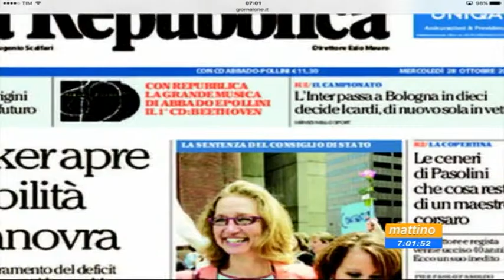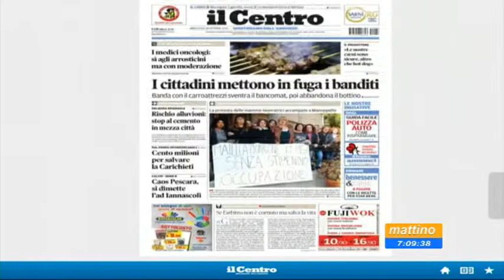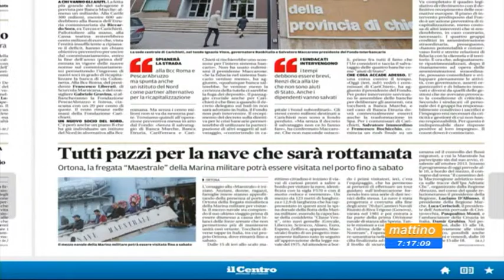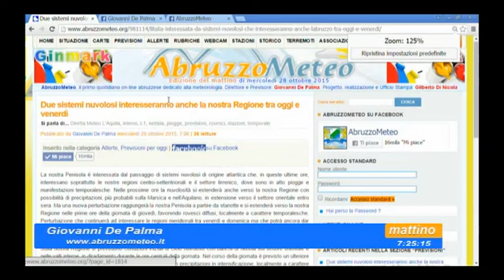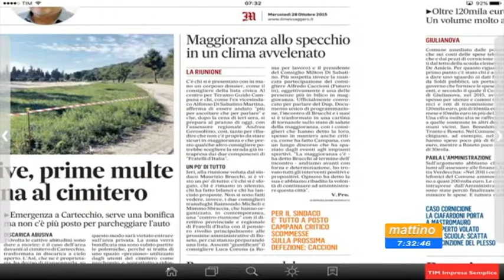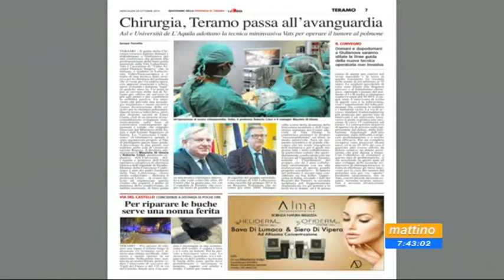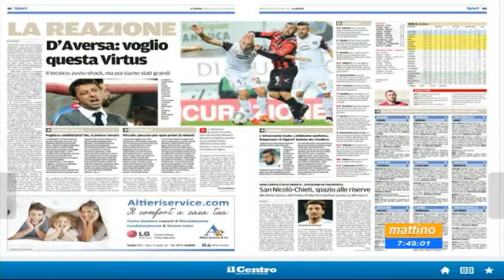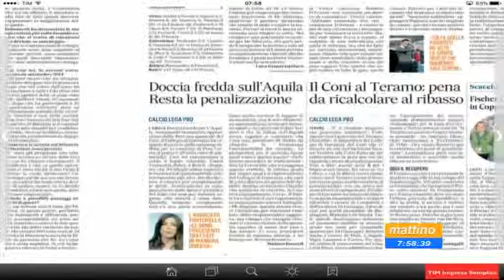Mattino 6 - Rassegna stampa - Mercoledì 28 ottobre 2015